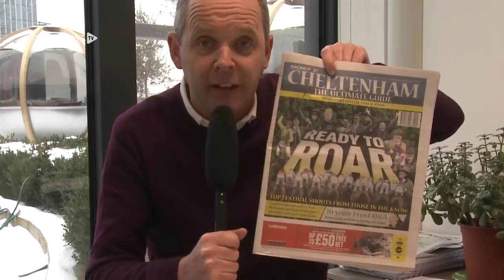Cheltenham News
18+ Gamble Responsibly